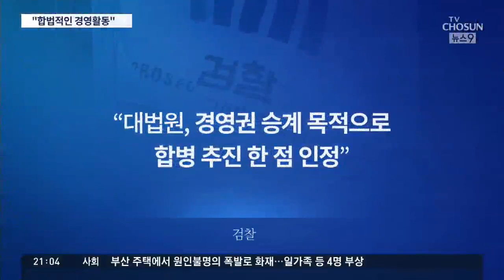삼성 "기소 목표 정해놓고 수사…정상적인 합병 범죄시" [뉴스9]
이런 검찰의 주장에 삼성 변호인단은 "국민들의 뜻에 어긋나고 사법부의 판단마저 무시했다"면서 강하게 반발했습니다. 검찰이 '이 부회장 기소'라는 목표를 정해놓고 수사를 진행했다고 주장했습니다. 기업 총수 수사에서 검찰 기소를 이렇게 반박한것도 이례적인 일입니다. 앞으로 상당한 법적 공정과 사회적 논란을 예고하는 대목입니다.